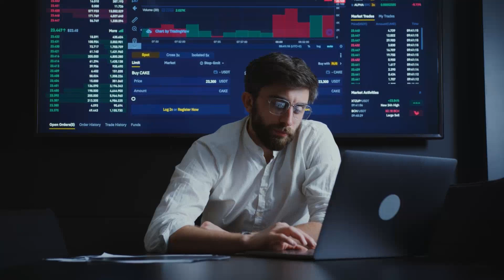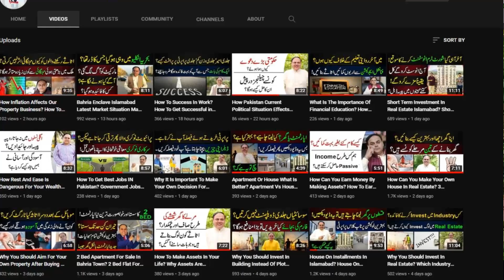Now A Day How Investment in Real Estate And Stock Market Is Similar To Each Other?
Channel Managed By:
• Technofact Studio